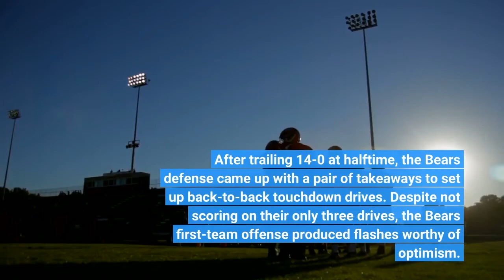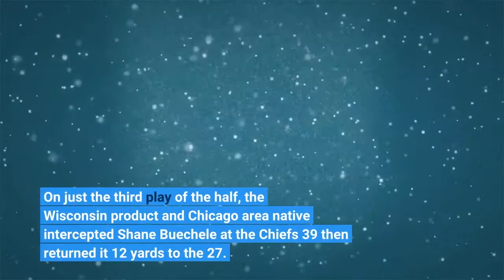Bears defeat Chiefs in preseason opener Game Recap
The Bears scored 19 unanswered points in the second half to edge out the Chiefs 19-14 in Saturday's preseason home opener at Soldier Field. After trailing 14-0 at halftime, the Bears defense came up with a pair of takeaways to set up back-to-back touchdown drives. Despite not scoring on their only three drives, the Bears first-team offense produced flashes worthy of optimism. Justin Fields completed 4 of 7 passes for 48 yards and finished with a 78.3 rating. The second-year quarterback showed off connections with his wide receivers, completing a 26-yard pass to Darnell Mooney on the second drive and Tajae Sharpe for a 19-yard gain on the following possession. Out of halftime, rookie linebacker Jack Sanborn created the first takeaway of the game, setting up the first of three straight scoring drives for the Bears. On just the third play of the half, the Wisconsin product and Chicago area native intercepted Shane Buechele at the Chiefs' 39 then returned it 12 yards to the 27. Backup quarterback Trevor Siemian then led the Bears to their first points of the day, completing a 12-yard touchdown pass to rookie running back Trestan Ebner. The Bears attempted a two-point conversion, but fell short, trailing the Chiefs 14-6 with 11:59 to play in the third quarter. The Chiefs then went three-and-out and after a 35-yard punt, the Bears took over at their own 48. Siemian's 25-yard pass to Dante Pettis on fourth down helped set up another score, then Siemian connected with second-year wideout Dazz Newsome on a 13-yard touchdown pass, putting the Bears within a point at 14-13 with 6:34 remaining in the third quarter. The Bears defense struck again on the next sequence, with DeMarquis Gates forcing a fumble and Sanborn recovering it at the Chiefs' 20. Cairo Santos then connected on a 20-yard field goal, giving the Bears their first lead of the game at 16-14. Santos came back out with 5:58 to play after an 11-play drive and converted from 47 yards out to extend the Bears' lead to 19-14. Kansas City controlled the first half of Saturday's game with touchdown drives in both the first and second quarter. Patrick Mahomes' 5-yard touchdown pass to tight end Blake Bell gave the Chiefs a 7-0 lead with 7:20 left in the first quarter. Mahomes completed 6 of 7 passes for 60 yards on the 11-play, 72-yard drive. With 20 seconds left in the first half, Buechele orchestrated a 12-play, 80-yard touchdown drive, capped by a 22-yard to Justin Watson put Kansas City up 14-0 before the teams headed to halftime.